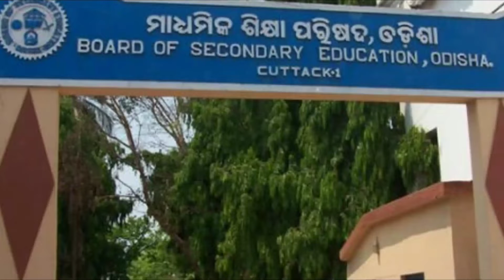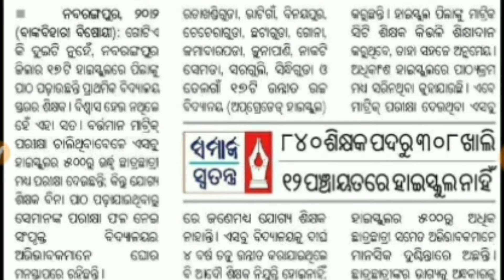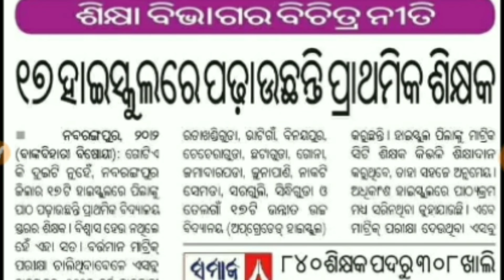ଶିକ୍ଷା ବିଭାଗର ଅଜବ ନୀତି || Odisha Latest Education News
ଶିକ୍ଷା ବିଭାଗର ଅଜବ ନୀତି